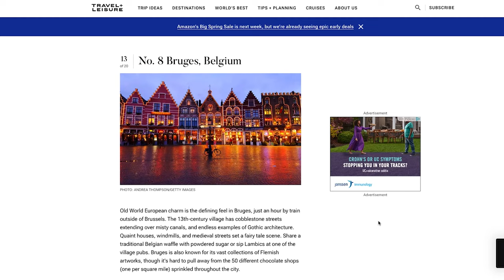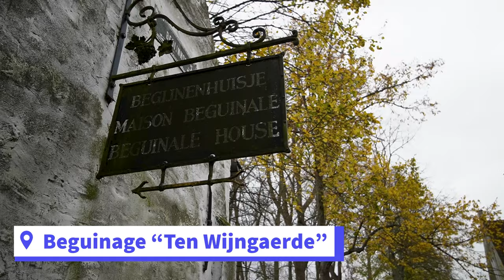One day in Bruges the most romantic city in Belgium (and maybe the world)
Bruges is the most romantic city in Belgium with swan filled canals, charming cobblestone streets and arched bridges. If you can stay the night you'll have much of the city to yourself in the morning where you can explore the highlights on foot before the crowds arrive. In this travel guide we'll share what to do in Bruges in one day on a budget. A canal tour is a must when visiting Bruges and a walking tour with an audio guide is the perfect way to learn more about the history of Bruges.

Video Chapters
00:00:00 Introduction
00:00:40 Canal Tour
00:01:09 Walking Tour
00:02:06 Market Square
00:02:37 Gruuthusemuseum
00:03:06 Saint John's Hospital
00:04:17 Beguinage
00:004:42 Minnewater
00:05:13 Stoofstraat
00:05:39 Almshouse Rooms Convent
00:06:17 Church of Our Lady
00:06:55 Groeningemuseum
00:07:16 Burg Square
00:07:39 Waffles and Souvenirs